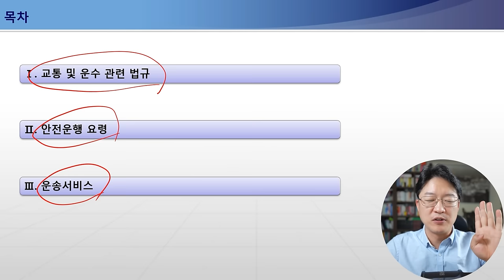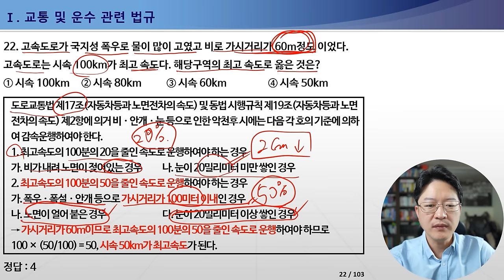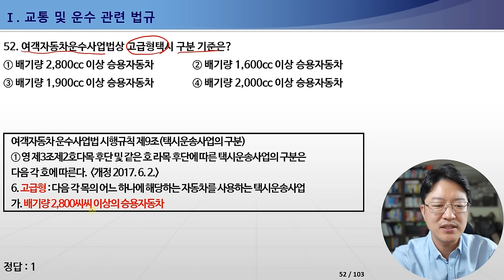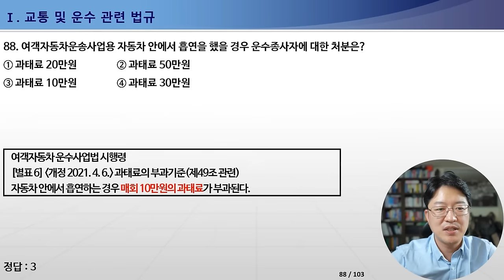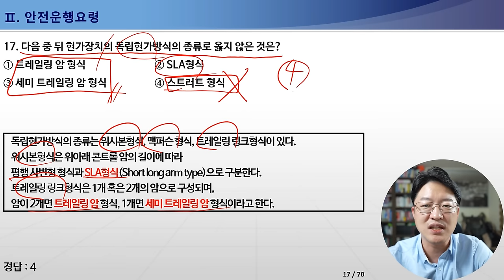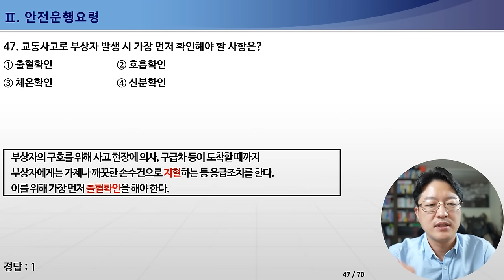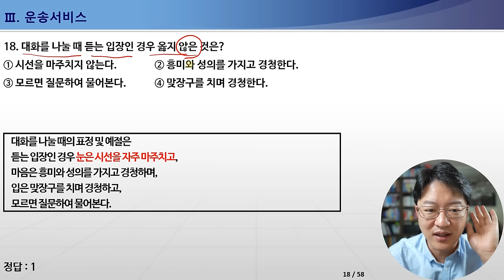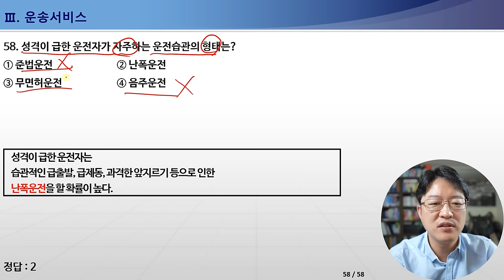택시운전자격시험 기출문제 상세해설 무료 동영상강의 - 교통공학박사 양재호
양재호의 택시운전자격시험 기출문제 상세해설 영상입니다.

★ 학습방법!
영상의 길이가 3시간 6분 7초입니다.

★ 책과 함께 보시면 더욱 쉽고 빠른 합격 가능!!
양재호의 택시운전자격시험 기출문제집 교재소개

★ 이 영상 빠르게 후원하기(Thanks)
영상 하단의 THANKS 버튼을 누르시면 금액별로후원 가능합니다.
후원 구독자분의 댓글은 특별한 효과가 적용되며
저를 비롯한 많은 분들의 공감을 받으실 수 있습니다.

영상강의 관련 궁금하신 사항이나
택시운전자격시험 관련한